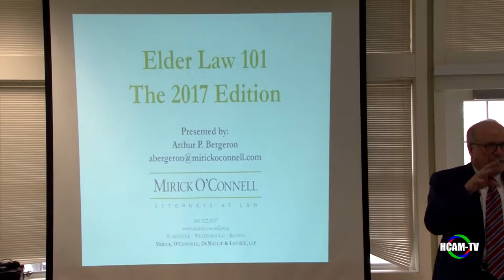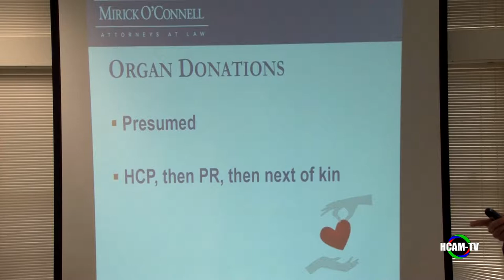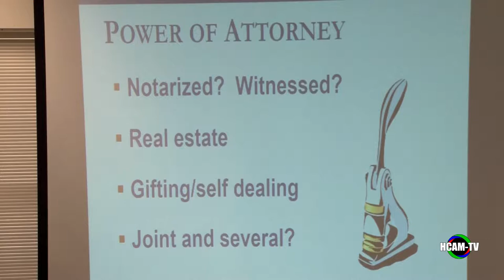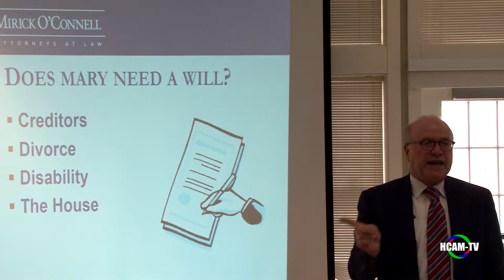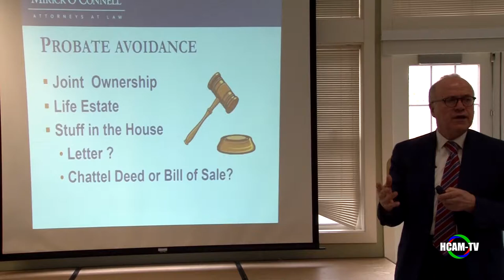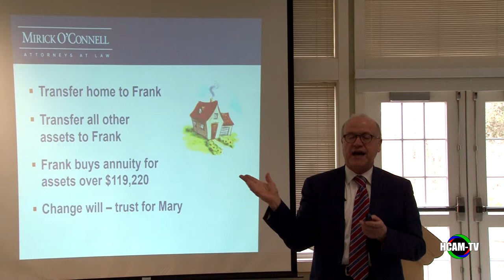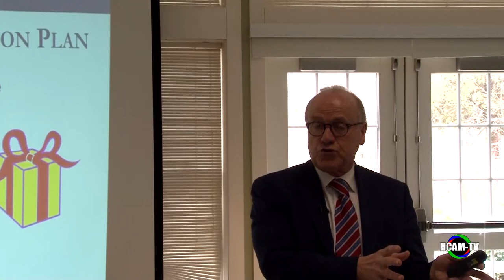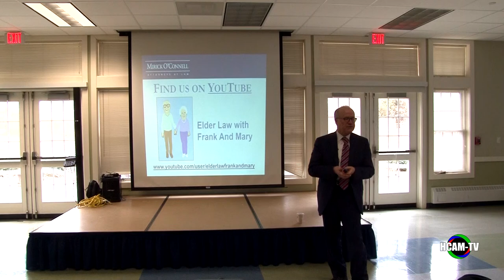Elder Law 101: 2017 Edition